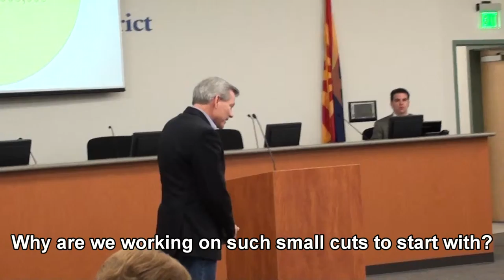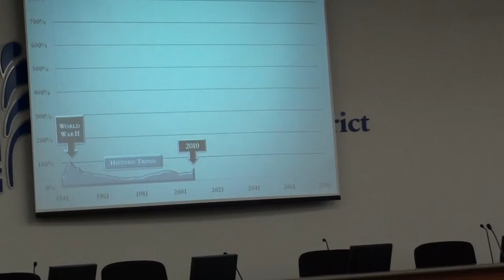Schweikert: Budget Status, Politicians, CRs, Social Security